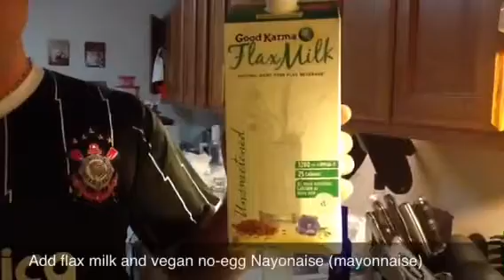Vegan Risotto Lettuce Wraps And Tomato Topped Potatoes With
By Chef Fabio Michalkow from Sao Paulo, Brazil. This recipe is made in Montevallo, Alabama, USA.